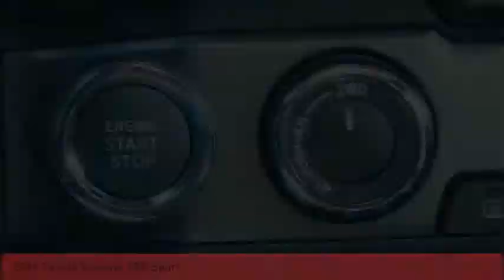2019 Toyota Tacoma Raynham MA 48541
2019 Toyota Tacoma TRD Sport

1154 New State Highway Rte 44

Looking for the right ? Today could be your lucky day. this 2019 Toyota Tacoma could be yours.